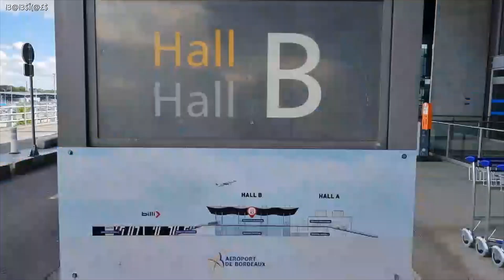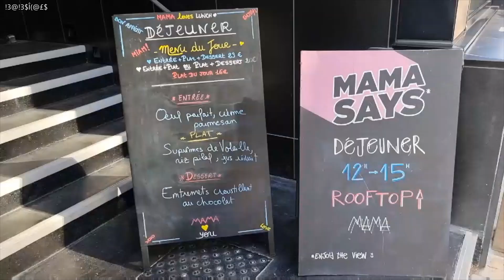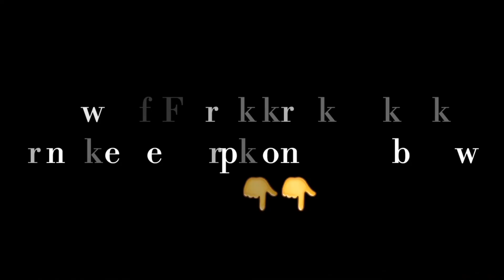BORDEAUX CITY TOUR - FRANCE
ENG:
Bordeaux is a city on the river Garonne in the Gironde department, southwestern France. A port city, it is the capital of the Nouvelle-Aquitaine region, as well as the prefecture of the Gironde department. Its inhabitants are called "Bordelais" (masculine) or "Bordelaises" (feminine). The Bordeaux Metropolis, with a population of 819,604 at the January 2020 census, is the fifth most populated metropolitan council in France after those of Paris, Marseille, Lyon and Lille. Bordeaux is a world capital of wine; many châteaux and vineyards stand on the hillsides of the Gironde. Bordeaux is an international tourist destination for its architectural and cultural heritage with more than 362 historic monuments, making it, after Paris, the city with the most listed or registered monuments in France.

FR:
Bordeaux est une ville située sur la Garonne dans le département de la Gironde, au sud-ouest de la France. Ville portuaire, elle est la capitale de la région Nouvelle-Aquitaine, ainsi que la préfecture du département de la Gironde. Ses habitants sont appelés "Bordelais" (masculin) ou "Bordelaises" (féminin). La métropole bordelaise, avec une population de 819604 habitants au recensement de janvier 2020, est le cinquième conseil métropolitain le plus peuplé de France après ceux de Paris, Marseille, Lyon et Lille. Bordeaux est la capitale mondiale du vin; de nombreux châteaux et vignobles se dressent sur les coteaux de la Gironde. Bordeaux est une destination touristique internationale pour son patrimoine architectural et culturel avec plus de 362 monuments historiques, ce qui en fait, après Paris, la ville avec le plus grand nombre de monuments classés ou enregistrés en France.